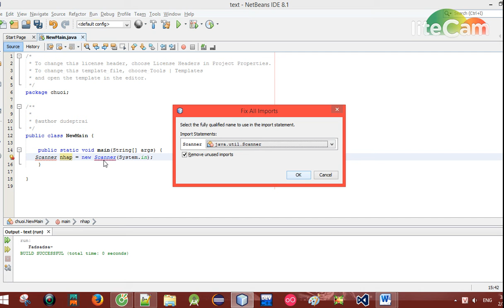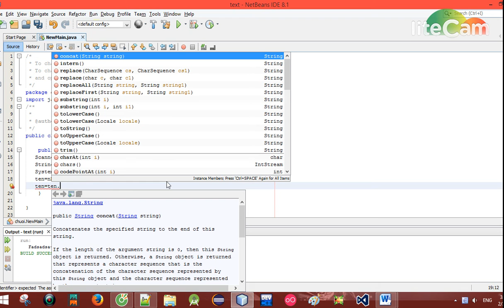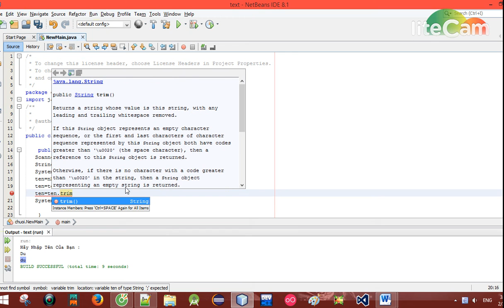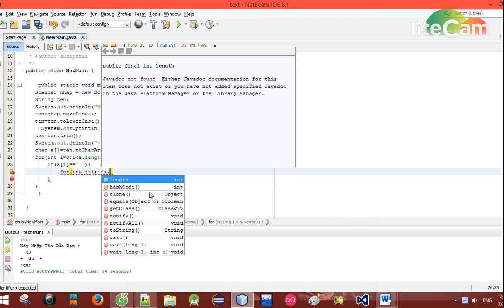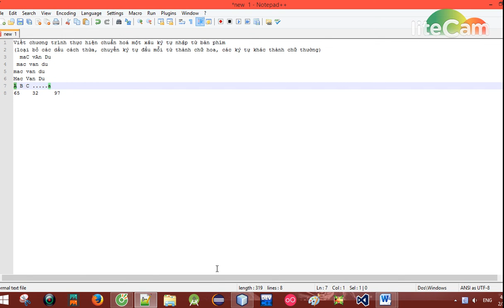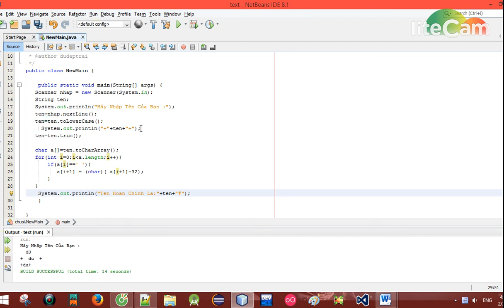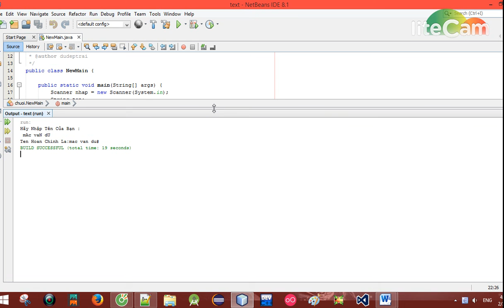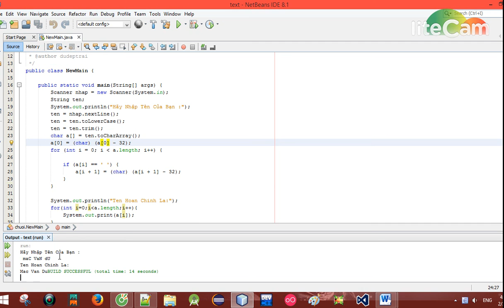Java - Chuẩn Hóa 1 Chuỗi Tên